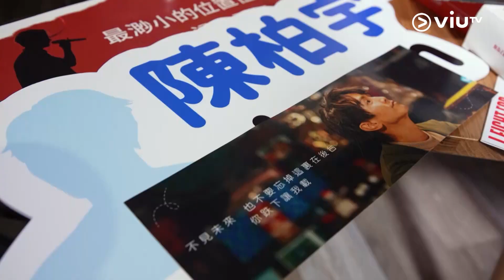《MM730 粉絲福利署》 陳柏宇造型Cosplay大賽！八嚿腹肌？狂野造型？粉絲輕鬆駕馭！